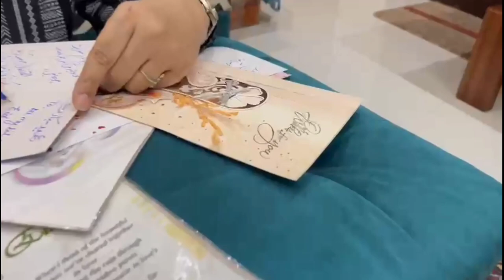Edhi Home Aur Sarim Burney Trust K Bachon Ki Eid Ki Taiyariyan Dekhein